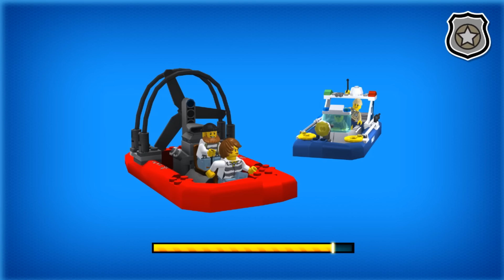LEGO City My City (1 - 2) - Lego Police Chase | Police Car - gameplay Walkthrough android/ios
⇛Game Description
My City - the free hit game from LEGO City

Now you can play the newest mini games from LEGO City My City on the go!

Bundled together in one app you can be the hero. Blast off into space and demonstrate your awesome astronaut skills or explore the secrets of the ocean in your Deep Sea Sub. Catch the escaped crooks in action-packed car chases, on foot in the park, or by boat in the swamp. Put out the fires in the city or steer the Coast Guard helicopter to rescue shipwrecked from the sharks. You can even be the fastest in the city by speeding across the finish line first in the motorbike racing game. If your car breaks down? No worries, just steer the tow truck through city traffic before it is too late. LEGO City also needs your help to remove derelict buildings, so bring in your team of demolition experts and have a blast at the demolition site. And if you feel like flying, just hop onto the heliplane to deliver cargo to the airport. Just make sure you dodge the oncoming traffic.

Features:
 - 15 mini games from your favorite LEGO City themes:
 - Diver Rescue
 - Space Expedition
 - Deep Sea Explorers
 - Police
 - Fire
 - Demolition Experts
 - Coast Guard
 - Great Vehicles
 - Cargo Airport
 - Increased difficulty
 - Collect studs

All games are suitable for children ages 5-12. No ads or in-app purchases.